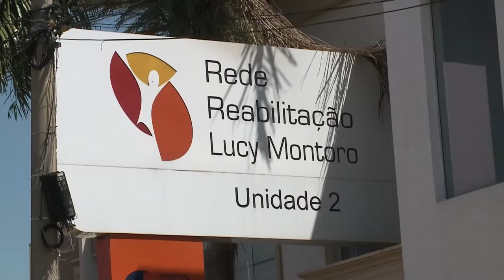Programa SBT e Você - Inclusão Ep.11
Vendo que na sociedade atual existem grupos marginalizados devido aos aspectos físicos - por exemplo - a série "Inclusão" dará voz a essas pessoas. Confira o décimo primeiro episódio sobre as redes de apoio para pessoas com deficiência física.

Divirta-se; Informe-se!